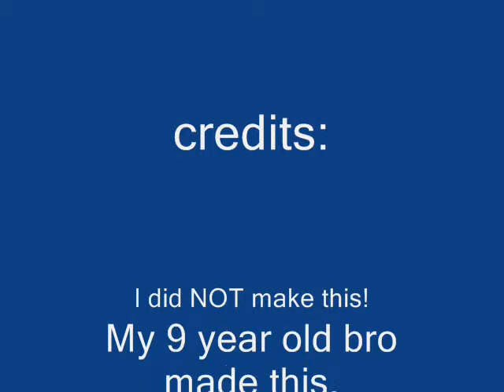Random Stick Figure Zoo!!!!!!!!!!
i had a LITTLE bit of part in this. My 9-year-old bro made this.